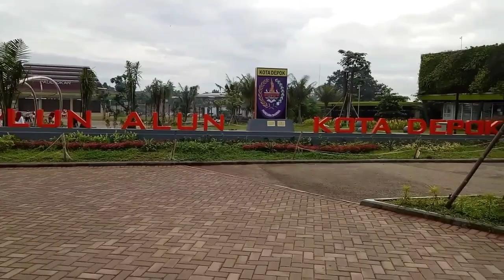ALUN ALUN KOTA DEPOK || OLAHRAGA DAN REVIEW FASILITAS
HALOO DEAR
Kembali lagi bersama aku Ajeng Pratika..
Video kali ini aku mau ajak temen temen liat ada fasilitas apa aja si di alun alun kota depok ini...
Buat temen temen yang belum tahu alun alun depok ditonton ya yang udah tahu juga ditonton ya untuk hiburan..

VIDEO EDITING
Flimorago
Inshot

ajengpratik